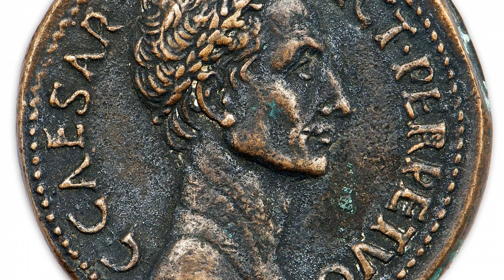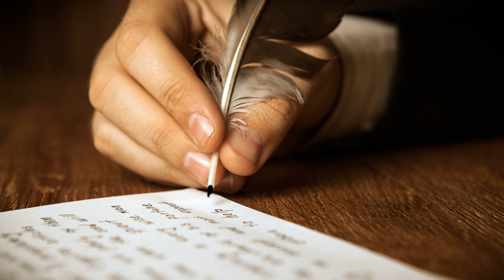Донн. Красивый стих о любви «Образ любимой»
Джон Донн, (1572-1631) английский поэт.
  Родился в католической семье, давшей в своё время Англии Томаса Мора. Был воспитан в католической вере и рано поступил в Оксфорд, чтобы избежать присяги закону о верховенстве короля над церковью. После окончания Оксфорда предпринял путешествие по Европе, посетив Италию и Испанию. Поступил в лондонскую юридическую школу Линкольнз-Инн (1595). За те четыре года, что он служил в суде, прославился своим умом и смелостью. В 1596 отплыл добровольцем на войну с Испанией в компании с графом Эссекским и Уолтером Рейли, а по возвращении стал секретарём Томаса Эджертона, лорда-хранителя печати. К этому времени он уже стал приверженцем государственной англиканской церкви. Эта служба окончилась тайной женитьбой (1601) на Энн Мор, племяннице жены Эджертона, за что Донн был на некоторое время заточён в Тауэр. Много лет чета провела в бедности. Но самые страстные стихи о любви посвящены Энн. Смерть детей – Мэри и Фрэнсиса (1614) – тяжело сказалась на поэте. Жена его ненадолго пережила детей и умерла в 1617. В 1621 стал настоятелем собора св. Павла в Лондоне. Прославился своими проповедями. При жизни не вышло ни одного сборника его стихов. Его жизнерадостная лирика в духе Возрождения, эпиграммы, сатиры, элегии увидели свет в середине XVII века.